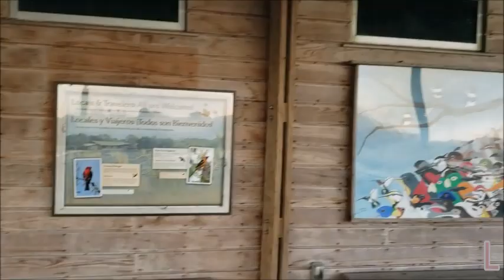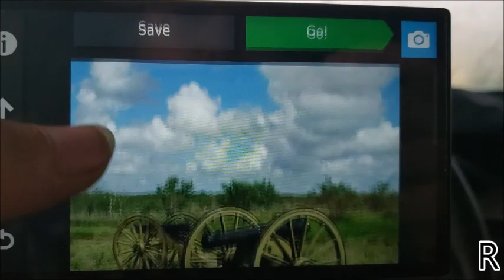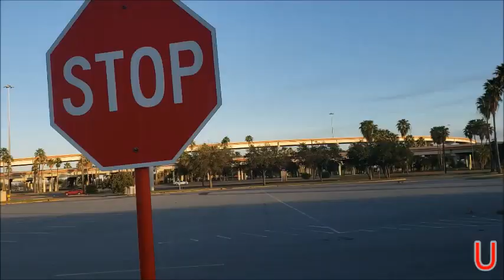Last of Bird Sanctuary then Harlingen, Texas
(A) (B) (C) (D) (E) (F) (G) (H) (I) (J) (K) (L) last vid of bird sanctuary (M) grackle sanctuary is Walmart (N) (O) (P) (Q) (R) (S) (T) (U) (V) long drive